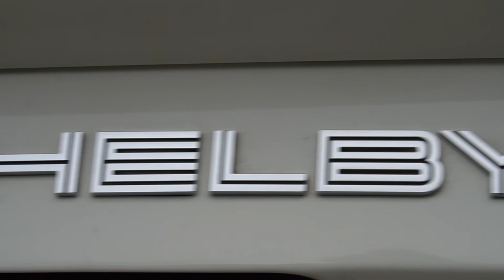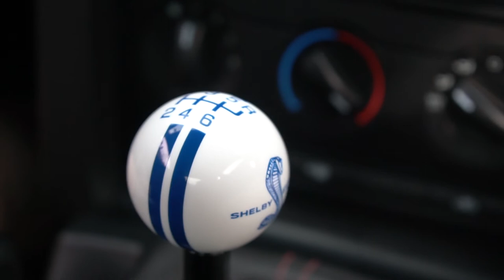GT500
We cruised through the Mt Lassen area of northern California.

Music is Stratus by Syntax ft HOME